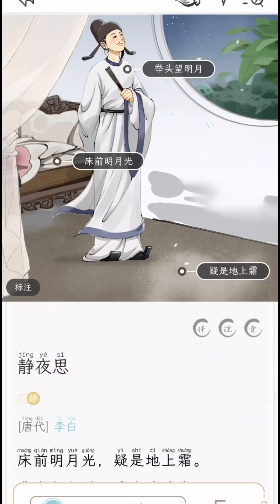軒軒叫外婆給錢買雞腿吃，看到最後讓人心疼#轩轩在外婆家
哈喽，大家好
我是轩轩，在外婆家长大🐶
外婆话不多 但很疼我 很朴实🧑🏽‍🦳
给我做很多很多好吃的美食🥯
妈妈下班就会回来看望我👩